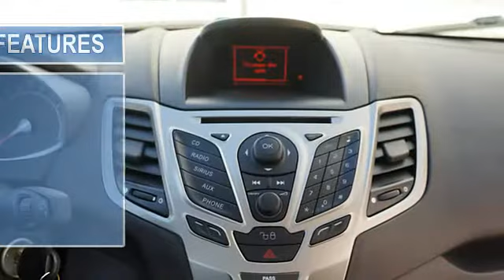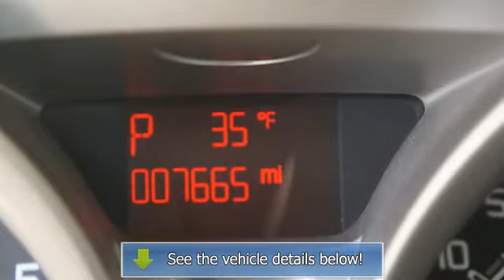2011 Ford Fiesta - Harold Zeigler Ford Plainwell - Plainwell, MI 49080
For Sale: 2011 Ford Fiesta
VIN: 3FADP4BJ3BM131763
Engine: 4 Cyl.
Drivetrain: FWD
Transmission: Automatic
Mileage: 7,665
Color: Red (exterior) Charcoal Black (interior)

Features:
7,000 ACTUAL MILES SE PREMIUM WITH SYNC AUTOMATIC AIR CRUISE 1-OWNER MINT!  GREAT NEWS  OFFERING (30) 2011 FORD FIESTA'S Starting @ $10,965 or $165 Mo.* BUY AT WHOLESALE PRICING! AUTO AIR FULL POWER 1-OWNER MINT!  YOU CAN BE CERTAIN THAT HAROLD ZEIGLER FORD OF PLAINWELL MICHIGAN IS AMERICA'S #1 CERTIFIED UPFRONT AUTO DEALER  PLUS WE OFFER YOU A NO FRILLS  NO HASSLE WHOLESALE PRICING STRUCTURE TO ENSURE YOU A GREAT EXPERIENCE! OUR QUALITY PRE-OWNED VEHICLE'S ARE PRICED RIGHT SO THEY SELL QUICK.  OUR DEALERSHIP OFFER'S YOU AN UP FRONT WHOLESALE PRICING AND A PROFESSIONAL APPROACH  SO WE ALL CAN SAVE TIME AND MONEY!  IN FACT OUR PRICES ARE SO LOW.. THAT WE ACTUALLY ENCOURAGE YOU TO COMPARE OUR QUALITY  LOW MILE CERTIFIED PRE-OWNED VEHICLES WITH OTHERS. SAVE UP TO $8,000 BELOW RETAIL!  ONLY HAROLD ZEIGLER FORD OF PLAINWELL MICHIGAN OFFERS PRIMARLY 1- OWNER NON SMOKER CERTIFIED PRE-OWNED VEHICLE'S WITH A CLEAN CAR FAX HISTORY REPORT WITH A BUY BACK GUARNTEE.. MANY ARE LATE MODEL FORD'S THAT STILL HAVE REMAINDER OF THE BALANCE OF THE FACTORY WARRANTY..  MOST OF OUR QUALITY LOW MILE VEHICLES ARE IN SUPERB CONDITION! FACT: WE OFFER CLEANER QUALITY CERTIFIED PRE-OWNED VEHICLES.  AND THE BEST SELECTION OF OVER 1,000 USED CARS, DIESEL'S Four Wheel Drive'S TRUCKS ,VANS AND S U V'S AT WHOLESALE PRICING IN THE MIDWEST.  PLUS WE STOCK  OVER 30 FORD ESCAPES AND MERCURY MARINERS! ALSO  OVER 30 FORD FUSIONS AND MERCURY MILANS TO CHOOSE... ALL STARTING @ ONLY.. $11,777 or $177 Mo* Some of Lowest Priced Used Ford Cars,Trucks,Minivans and S U V's in AMERICA PERIOD!  Harold Zeigler Ford of Plainwell Michigan will offer all of our Valued Customer's a Free Car Fax, Wholesale Pricing,Monthly Payment's, Bank Rates,Various Terms and Figures on Your Car..  Plus we will provide you a Packet of Information and Data that is Designed  to help You with Your Purchasing Decision, and we will Do It Without Wasting Your Valuable Time..